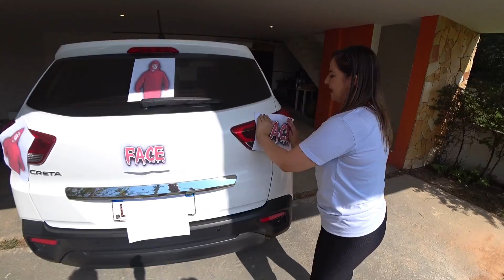TRANSFORMAMOS NOSSO CARRO NO CARRO DO FACE E OS VILÕES ZAP CORINGA ARLEQUINA FICARAM COM INVEJA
Fizemos uma surpresa para o Face. Transformamos nosso carro no carro do Face e demos para ele.